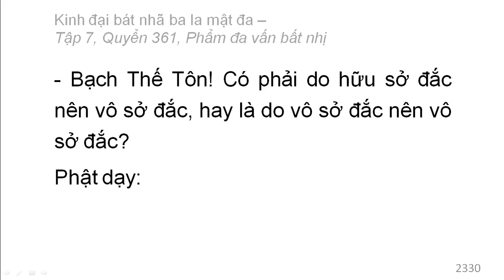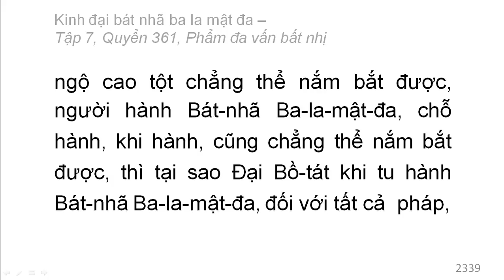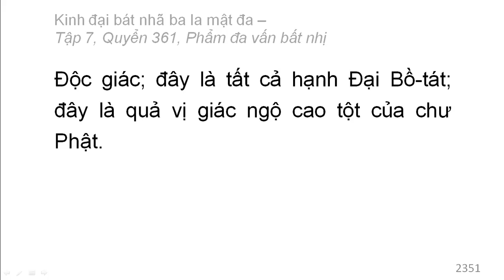600 quyển Kinh Đại Bát Nhã Ba La Mật Đa: Quyển .../600 (tiếp) (đọc lần 2)